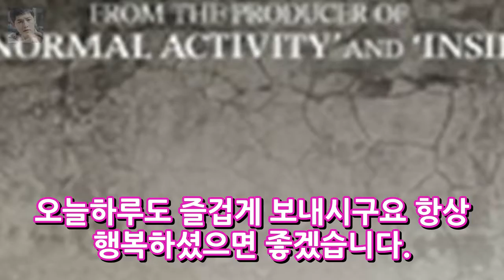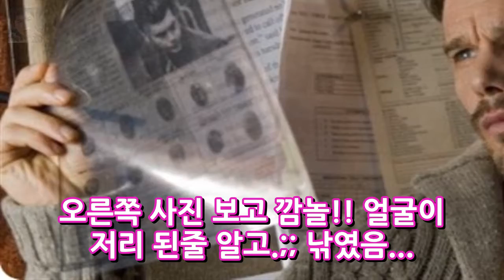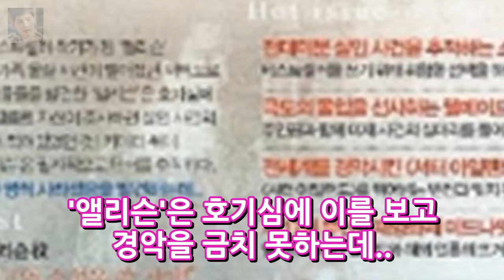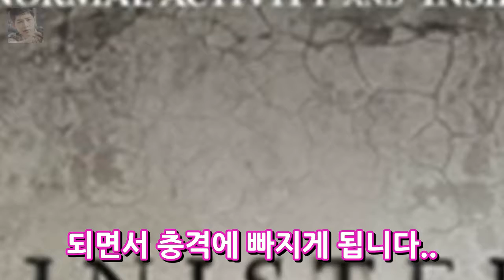살인소설 실화바탕영화반전대박!! 엔터테인먼트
안녕하세요 반갑습니다. 블로그에 들러주셔서 감사합니다. 다음 네이버 구글 등에서 이슈가 되고있는 오늘 일어난 재미있거나 놀라운것들에 대한 포스팅입니다 오늘하루도 즐겁게 보내시구요 항상 행복하셨으면 좋겠습니다. 블로그에서 필요한정보 잘 얻어가셨으면 좋겠습니다 항상 행복한일만 일어나시길 바래요 살인소설 감독 : 스콧 데릭슨 각본 : 스콧 데릭슨 C 로버트 카길 제작 : 제이슨 브룸 브라이언 카나노프 존스..
이정수 결혼 예비신부 4살 연하 광고업우격다짐 개그맨 이정수 결혼식  엔터테인먼트: